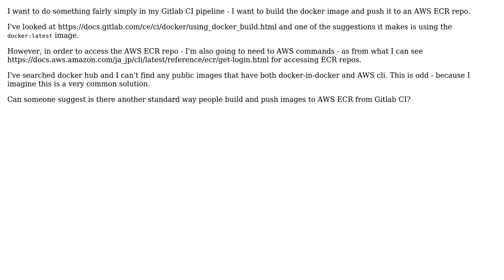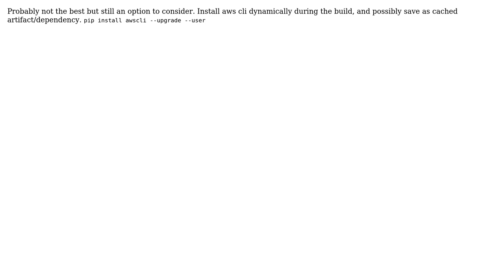Software Engineering: Building docker images in Gitlab CI and pushing to AWS ECR.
With thanks & praise to God, and with thanks to the many people who have made this project possible! | Content (except music & images) licensed under CC BY-SA | Music | Images & others | With thanks to user yuriy polonskiy user dwjohnston and the Stack Exchange Network Trademarks are property of their respective owners. You are responsible for your own actions.